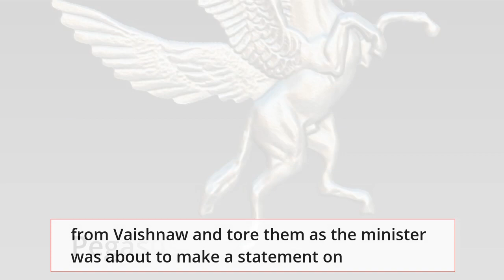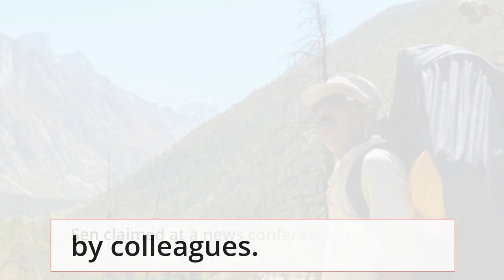TMC MP Santanu Sen suspended from Rajya Sabha forsnatching papers from IT minister Ashwini Vaishnaw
TMC MP Santanu Sen suspended from Rajya Sabha for
snatching papers from IT minister Ashwini Vaishnaw